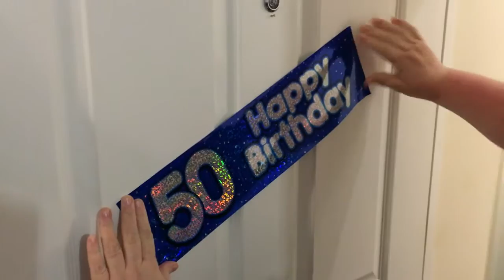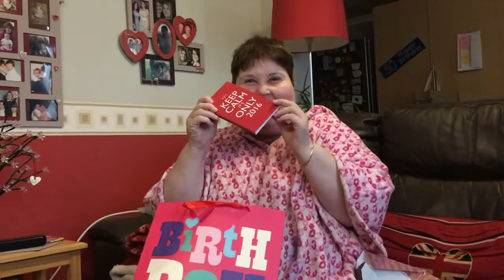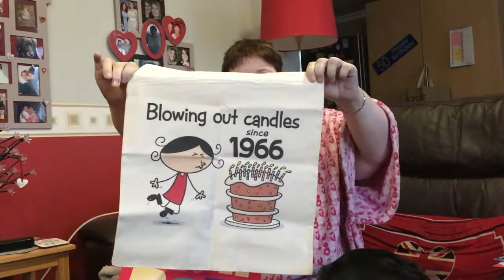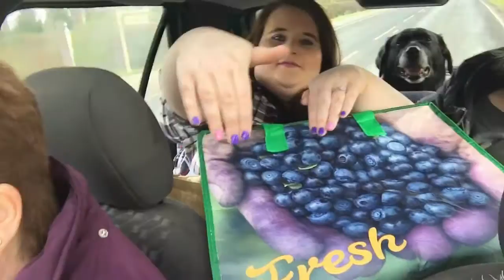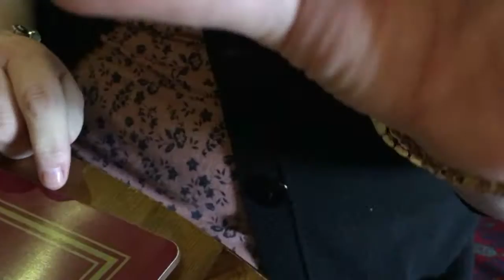Mum's 50th Birthdaaaay!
Happy 50th Birthday to the BEST MUM ever!

The Links|

Personal

Sprinkle of Courage